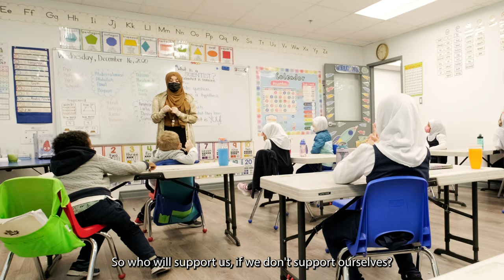Last Ten Nights - Don't Procrastinate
As we journey into the last ten days, we ask Allah to accept from us and from you all the good that we have done and will do in these last ten nights of Ramadan.

Also, as a reminder, please we need your urgent support to upkeep our annual operating costs.

As salamu alaykum wa rahmutta'Allahi wa barakatu.
✅ Who's seeking to multiply their rewards this Ramadan?
✅ Who's seeking sadaqah jaariya (the ongoing charity-even after death)?
✅ Who's seeking to wash away their sins?
✅ Who's seeking to have protection from calamity?
✅ Who's seeking to increase their wealth?
✅ Who's seeking protection from the hell-fire?
Brothers and sisters, the pandemic has affected each and every single one of us one way or the other. And with the new shutdown restrictions we are all feeling it a little more.
As you all know, the masjid relies on the weekly donations from the congregation. The shutdowns and restrictions have made it extremely difficult for us.
Now more then ever we need your continuous and generous donations.
May Allah allow all of us to come out of this pandemic better and stronger then ever before. Ameen.
May Allah Azu Wajal reward each and every single one of you and multiply your good deeds, ameen.